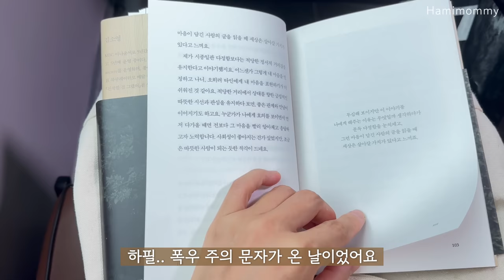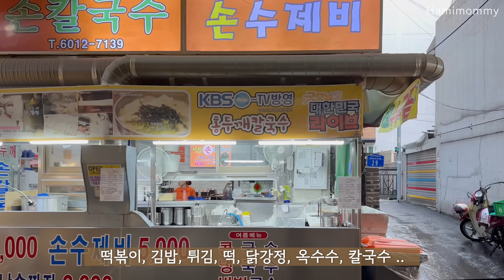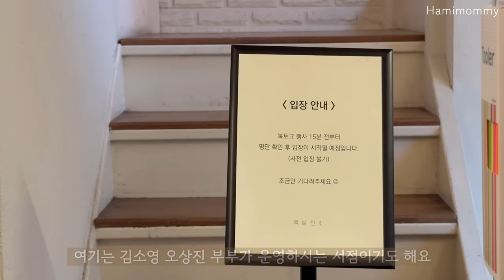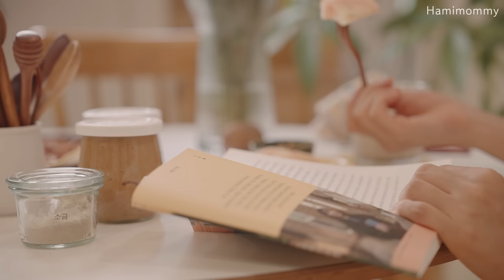Vlogㅣ혼자 잘 노는 주부 일상ㅣ밑반찬 5가지 만들어두고 외출 다녀온 하루 ☂️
이번주에는 망원동에 다녀왔어요. 신청해 두었던 북토크에 당첨되었거든요 :)
아침부터 분주하게 찌개랑 밑반찬 준비해 두고, 화장도 조금 하고
설레는 마음으로 (폭우를 뚫고) 망원 시장에도 가고 서점에도 다녀왔어요.

혼자 있는 시간도, 함께 있는 시간도 모두 즐겁게 보내시길 바라고

📍 영상 목차
🏷 00:12 밑반찬 요리하기
🏷 05:34 외출 준비
🏷 08:00 망원동 구경
🏷 14:35 돌아온 집
🏷 15:24 땅콩버터 만들기
🏷 19:21 누에구경, 저녁 먹기

📍 요리 : 감자 돼지고기 짜글이, 닭날개 조림, 멸치 볶음, 목이버섯 볶음, 땅콩 버터 만들기

📍 장소 : 망원 시장, 망리단길, 포롱포롱 잡화점, 앤트러사이트 서교점, 당인리 책발전소